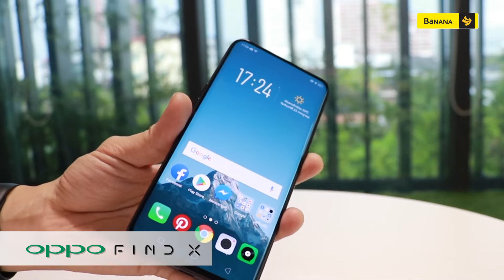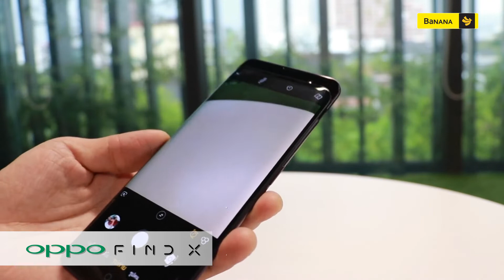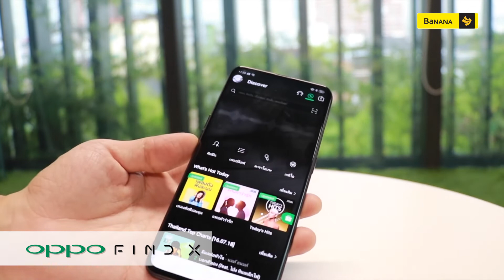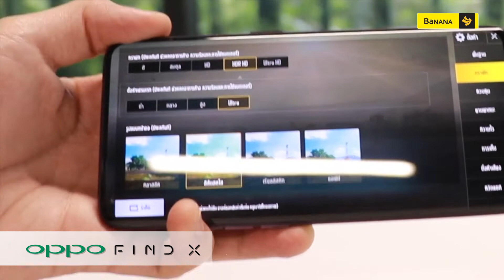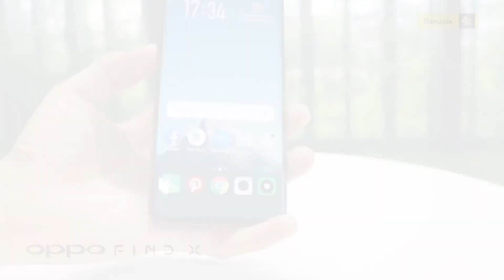พรีวิว Oppo Find X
OPPO Find X หน้าจอกว้างไร้ขอบ ดีไซน์บางสุดพรีเมียม กล้องสไลด์ ขึ้น-ลง ได้ มาพร้อมสเปคเรือธง

สเปคของ OPPO Find X
ระบบปฏิบัติการ : ColorOS 5.1, based on Android 8.1
ชิพประมวลผล : Qualcomm Snapdragon 845
กราฟิกการ์ด : GPUAdreno™ 630
ความจุแบตเตอร์รี่ 3730mAh
RAM8GB Storage256GB
หน้าจอกว้าง : 6.4 นิ้ว AMOLED 2340x1080 พิกเซล
กล้องหลัง 20MP (f/2.0) + 16MP (f/2.0)
กล้องหน้า 25MP (f/2.0)

ช่องทางการติดตามข่าวสาร